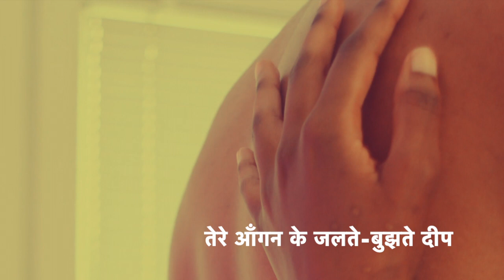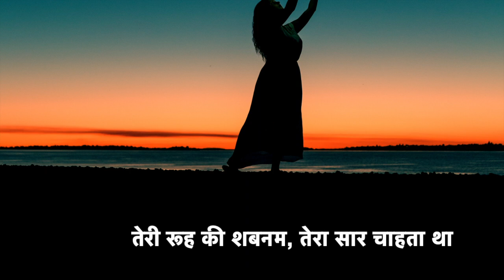रूह की शबनम - सर्वजीत , रूह की गहराईओं से गुज़रने की कहानी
रूह की शबनम - सर्वजीत

मैं बहुत कुछ चाहता था तुझमें
उजालों के संग, तेरा अंधकार
मिठास के साथ, तेरा कड़वापन
रातों के बिखरे हुए तेरे बाल
तेरी ख़लिश, बेबस सी मुस्कान
तेरी सुबह की नींद भरी आवाज़
तेरी आशंकाएँ, टूटे हुए सपने
सोंधी मिट्टी सी तेरी ख़ुशबू
तेरे बदन पर खिलते गुलाब
तेरे कंधे पर खरोंच के निशान
तेरे आँगन के जलते-बुझते दीप
तेरी बाँहों का ज़ोर से चिमटना
काँटों से चुभते, बेचैन नाख़ून
पहाड़ी फूलों से भरे तेरे रास्ते
मंज़िल ढूँढते, तेरे भटके कदम
स्वाभिमान से भरी तेरी आँखें
तेरी हसरतें, अधूरी सी मुराद
तेरा नूर, सर का दिलकश झुकाव
झलकती हुई पलकों की खामोशी
बिना तारों का, तेरा ख़ाली आसमान

मैं इस दुनिया में कुछ भी चाह सकता था
पर झड़े पत्ते, ठंड में छुपी बहार चाहता था
तेरी विभिन्नताएँ, तेरे रद्द-ओ-बदल मौसम
तेरी रूह की शबनम, तेरा सार चाहता था